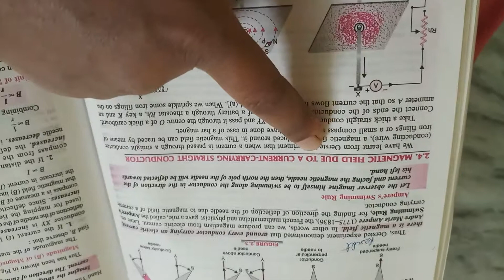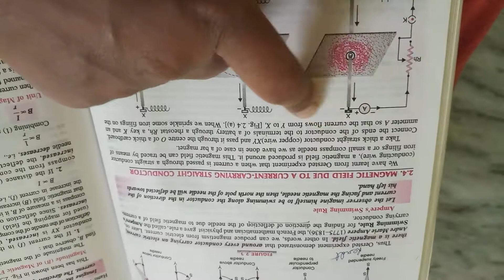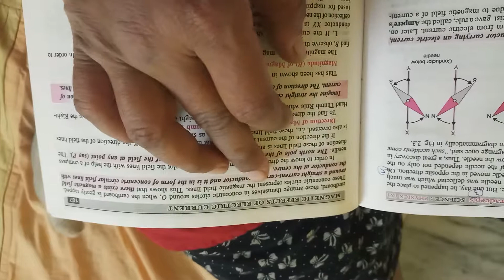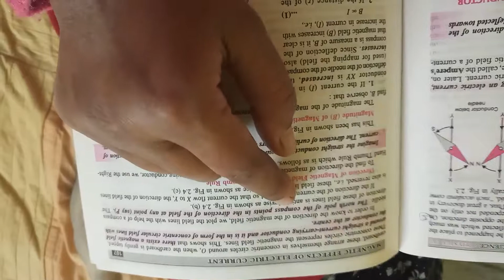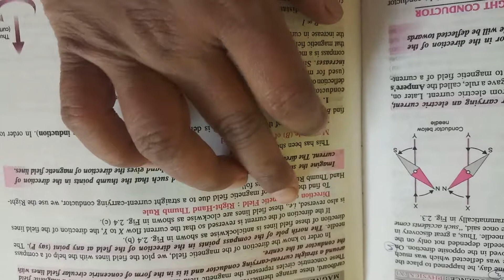Ampere's rule and magnetic field due to current carrying straight conductor